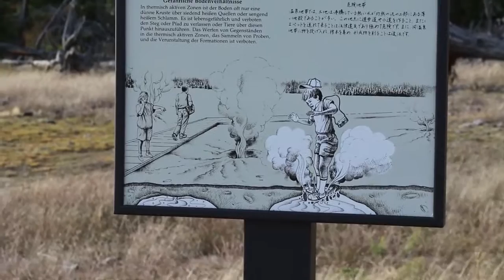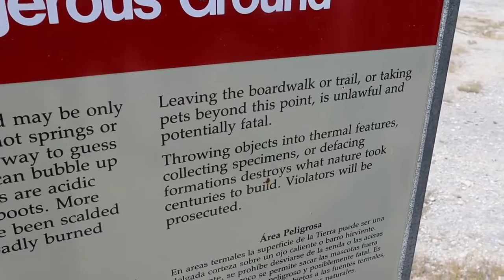Йеллоустоун - жизнь вулкана! (музыка)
крупнейший в США вулкан - Йеллоустоун - находится на грани извержения, по сравнению с которым гибель Помпеи под пеплом Везувия покажется мелким всплеском подземной стихии: "Йеллоустоун просыпается. Что будет с Соединенными Штатами и со всем миром?"
Как публично заявил 29 января 2015 года Хэнк Хесслер (Hessler), геолог, работающий в Йеллоустонском национальном парке с 2002 года, у нас есть только 2 недели до того момента как супервулкан, находящийся под парком, взорвется.
В самом деле, последнее извержение Йеллоустоуна, как считается, произошло около 630000 лет назад, то есть мы следуем с 30 000 летним опозданием, буквально занимаем самое горячее место в ряду надвигающейся опасности.